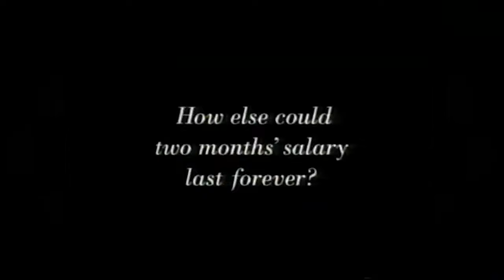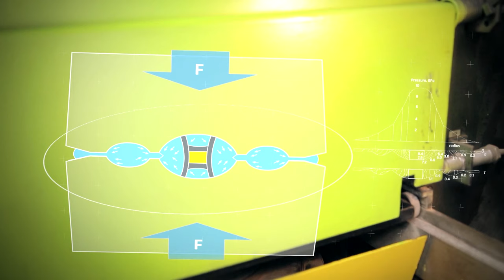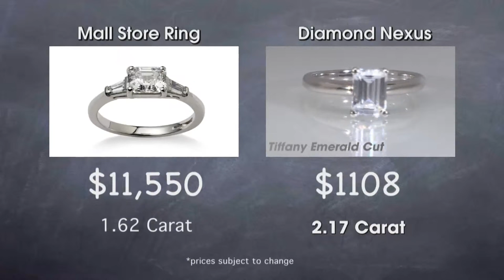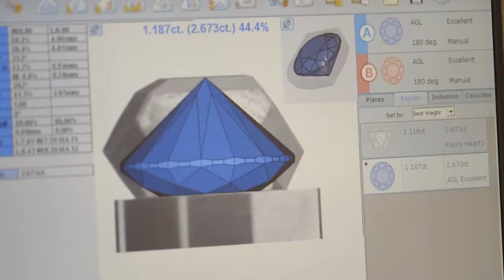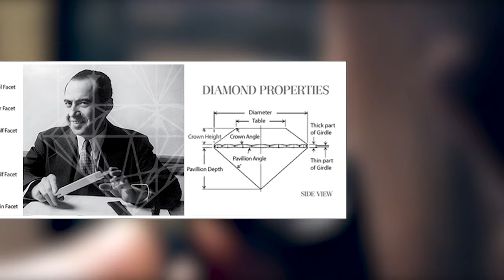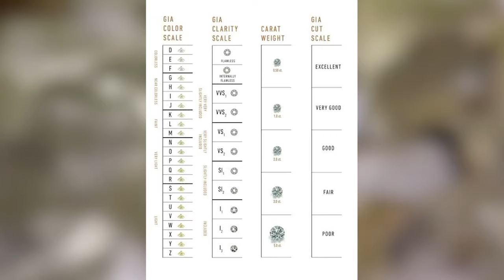How It's Made: Diamonds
Mined diamonds are no longer the only option. Today's market offers a wide selection of stones, from lab-grown diamonds to diamond alternatives. Now let's dive into the video and know more about the manufacturing process of diamonds!

In today's video we look at How It's Made: Diamonds...Keep watching to see more exciting details.

Inspired by Discovery Channel, Discovery UK, Science Channel, Bright Side, How it's Made Official, and Huggbees.

On How It's Made we will go through recaps of How it's Made Episodes, How Stuff works, and How everyday items are actually made in factory.